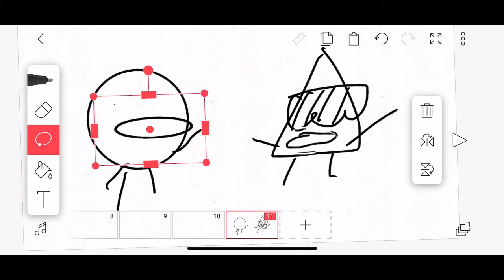My object show in a nutshell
if you don't know what a joke is leave this channel immediately